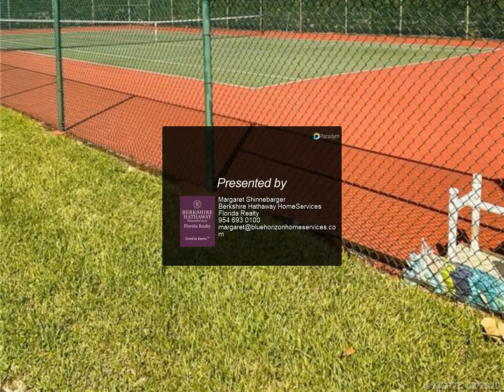Berkshire Hathaway HomeServices Florida Realty - 484 NE Plantation Road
Lovely new rental listing at Indian River Plantation on Hutchinson Island. Private deeded beach steps away. Completely furnished ground floor 2/2 with glassed in lanai. Overlooks the golf course and ponds. Washer/Dryer in unit. Community pool and tennis courts on property.

Margaret Shinnebarger
Berkshire Hathaway HomeServices Florida Realty